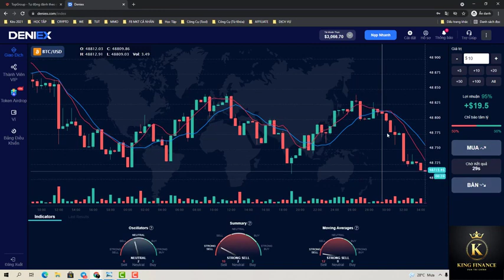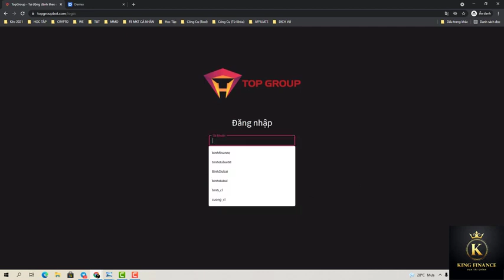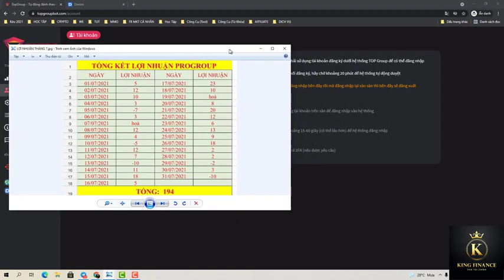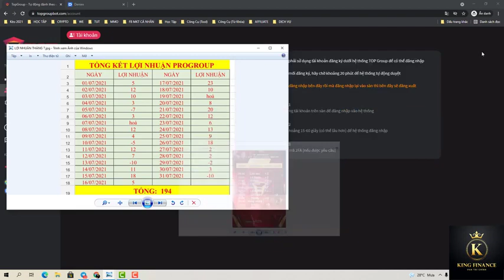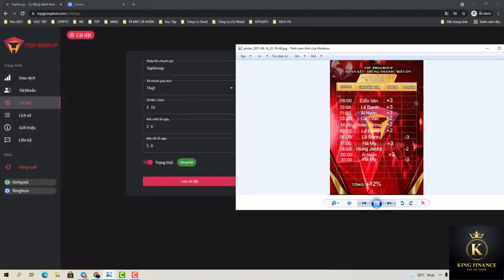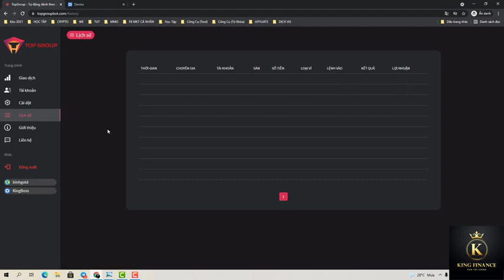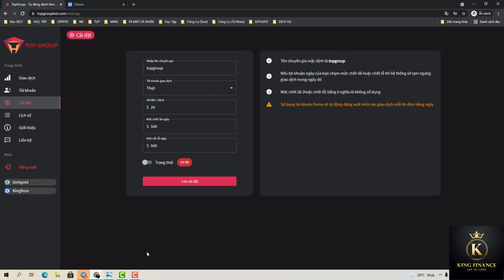BOT TRADE SIÊU PHẨM TOPGROUP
BOT SIÊU PHẨM COPPY TRADE ĐỘC QUYỀN TOP GROUP

Đây là một kênh đầu tư, một công ty uy tín bền vững, bởi vì họ là thật, kinh doanh thật, ngày càng nhiều người đầu tư cổ phiếu, và tham gia với wins BO.

Chia sẻ kiến thức thực chiến về đầu tư tài chính, marketing bán hàng, kinh doanh, giúp cho mọi người phát triển công việc kinh doanh tăng trưởng doanh số gia tăng lợi nhuận một cách an toàn, hiệu quả, bền vững.